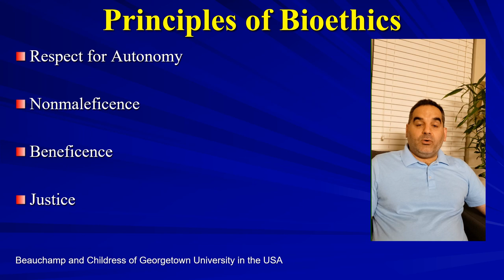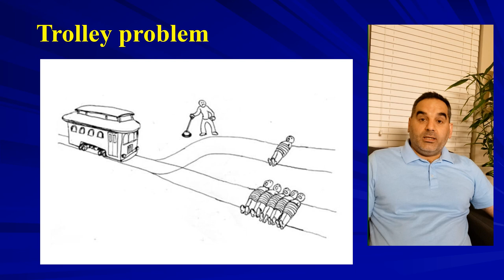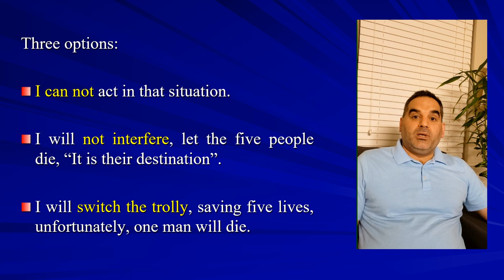05 Justice 1 ( العدالة في توزيع الموارد- معضلة القطار )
يمكن قراءة النقاش هنا